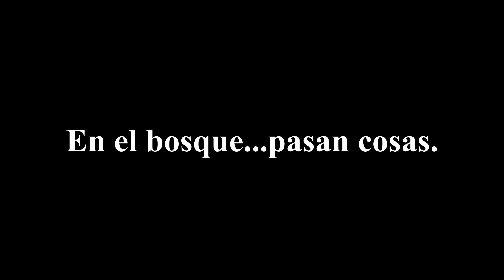PROMO EL OSO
"En el bosque...
pasan cosas"

Experiencia escénica para jóvenes y adultos